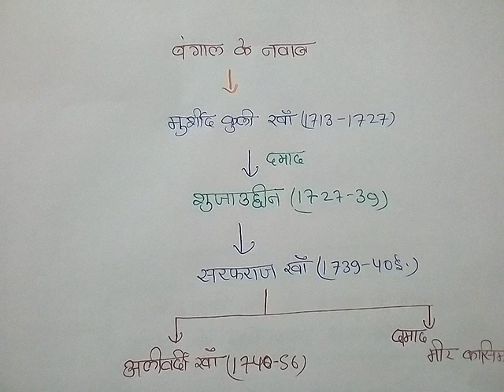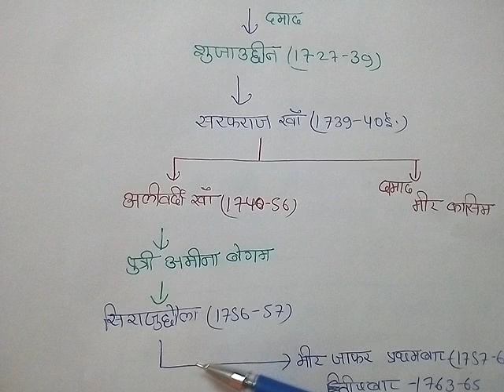GK in Hindi Bangal ka Nawab बंगाल का नवाब SSC CGL CHSL PCS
This channal all G S Topic
हमारे चैनल पर सामान्य ज्ञान की सभी विषयों की जानकारी  Bpsc uppsc Ssc Railway tet ctet अन्य परीक्षाओं से सम्बंधित  महत्तपूर्ण तथ्यो का संकलन है